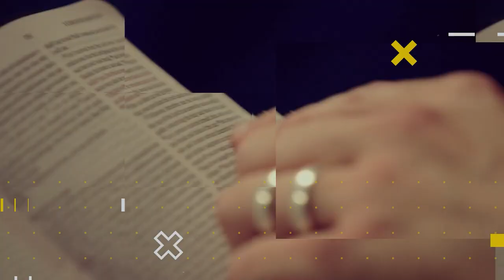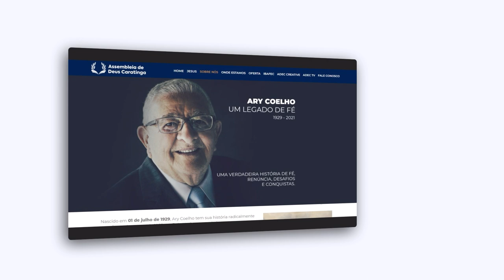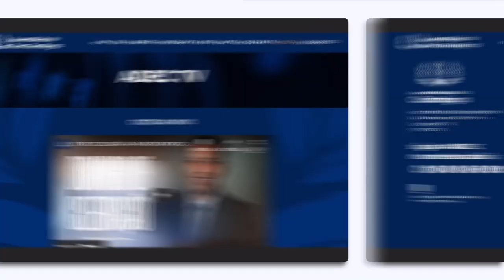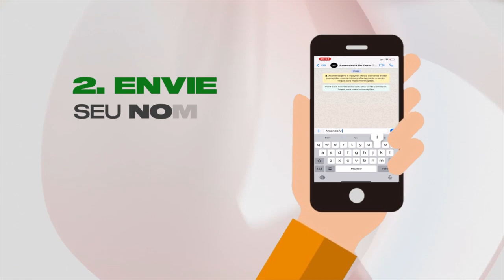Lição 2 - Missões transculturais – A sua origem na natureza de Deus | LIÇÕES BÍBLICAS